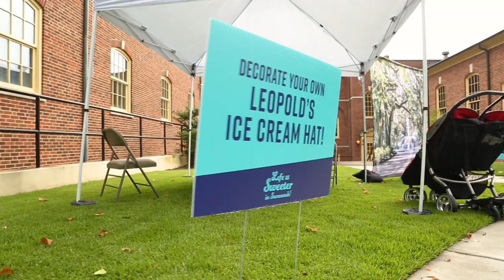Free Ice Cream Day in Decatur | Life is Sweeter in Savannah, Georgia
Visit Savannah and Leopold’s Ice Cream partnered to celebrate Leopold’s centennial birthday concurrently with National Ice Cream Month by hosting a free ice cream day at the Decatur Farmer’s Market. Leopold’s gave away free scoops of some of their most popular flavors at the “life is sweeter in Savannah”-themed event, while Visit Savannah promoted a summer getaway to Savannah to residents of the Atlanta area by giving away a two-night stay at the Westin Savannah Harbor Golf Resort & Spa.